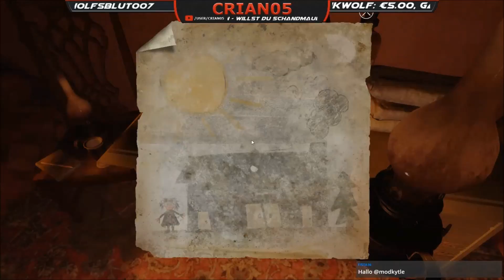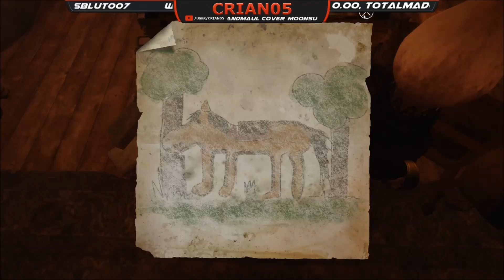Lake Ridden - 11 - Das Anwesen durchsuchen [German/Deutsch]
Das ist ein Ausschnitt aus dem Stream vom 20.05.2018 – sei live dabei
- Lake Ridden -

Lake Ridden ist ein First-Person Puzzle Spiel. Ein spannendes, übernatürliches Abenteuer, in dem du die geheimnisvolle Vergangenheit aufklären musst und dabei versuchst deine Schwester zu finden. Zum Glück bist du nicht allein.

Veröffentlichung: 10. Mai 2018
Genre: Abenteuer, Indie
Entwickler, Publisher: Midnight Hub
Die Musik stammt vom Schwedischen Komponisten Patrik Jarlestan.